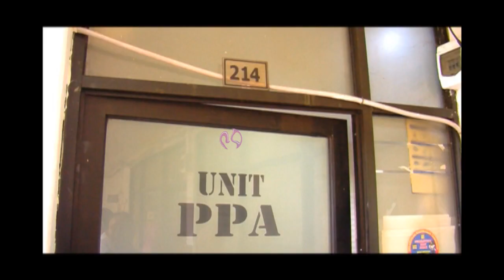Setelah Sempat Buron Baby Sister Penganiaya Bocah Ditangkap - Intens